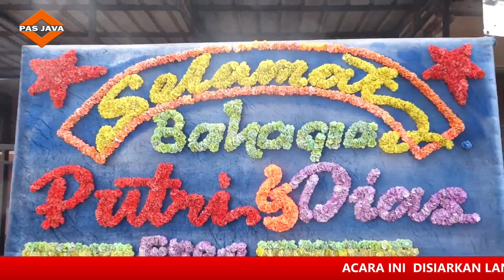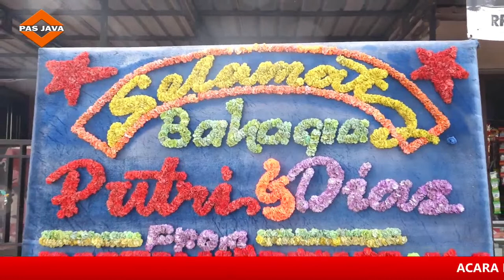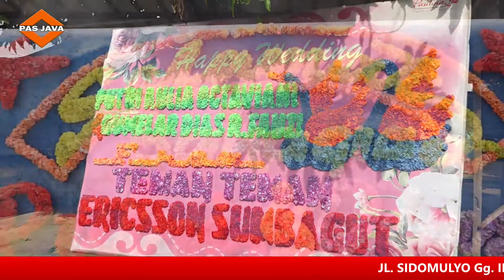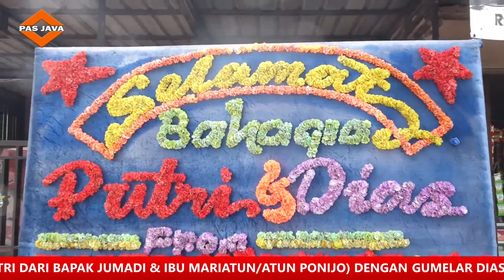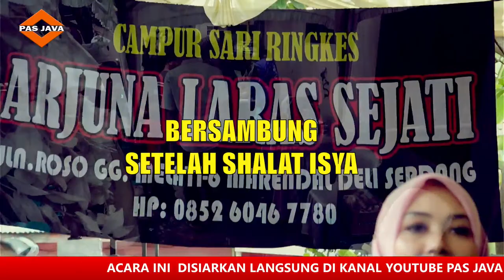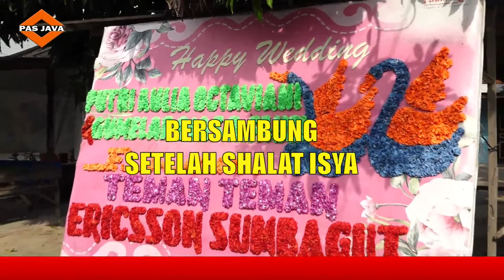CAMPUR SARI ARJUNA LARAS SEJATI PERNIKAHAN PUTRI AULIA OKTAVIANI/VIA & GUMELAR DIAS RESTU FAUZI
PERNIKAHAN PUTRI AULIA OKTAVIANI/VIA & GUMELAR DIAS RESTU FAUZI
 HIBURAN CAMPUR SARI ARJUNA LARAS SEJATI
Acara ini disiarkan langsung melalui  Youtube ( Live Streaming ) di PAS JAVA Chanel

Sejuta Kenangan Bersama Kami
PAS JAVA MULTIMEDIA
MELAYANI :
 - VIDEO SHOOTING DENGAN MULTY SYSTEM
    liputan disiarkan secara langsung live di channel YouTube : PAS JAVA CHANNEL
- PHOTOGRAPHY dan Cinematic
- Pre Wedding
- Tenda, Pelaminan MUA, MC, Hiburan Dan Segala Kebutuhan Pesta
- Perlengkapan Pesta ( Special Adat Jawa ) Lengkap

PHONE / WA : 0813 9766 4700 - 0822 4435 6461